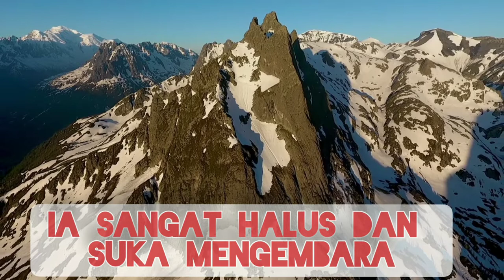‼️‼️REKHA ARAWNINDYA‼️‼️SUMBER KEBAHAGIAAN ADALAH PIKIRAN BAIK